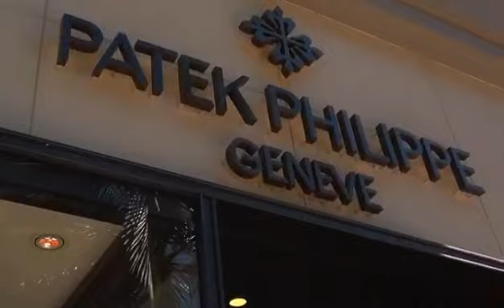KLIMT CAIRNHILL FREEHOLD SINGAPORE NEW LAUNCH PROPERTY Luxury Condominium Cairnhill Road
Live among the Iconic Wealthy Neighbors along Cairnhill Rd:
Tan Chin Tuan (42 Cairnhill Road)
Lien Ying Chow (OUB founder merged with UOB, 67 Cairnhill Rd ex-owner)
Khoo Teck Puat (Goodwood Group)

The 138 owners of KLIMT will get to enjoy &
co-Own the Beautifully Reinstated S$100m Conservation (Yr 1902) Anglo-Malay Bungalow as KLIMT CAIRNHILL's clubhouse.

⭐FREEHOLD
⭐138 RESIDENTIAL UNITS
⭐BRAND NEW LAUNCH
⭐DISTRICT 9
⭐SITE APPROXIMATE 62,800sf
⭐QUALITY PROVISIONS & FITTINGS
⭐RARE CONSERVATION BUNGALOW CLUB HOUSE
⭐NORTH SOUTH FACING SPACIOUS LAYOUTS
⭐LIVE ON CAIRNHILL ROAD
⭐PRESTIGE CITY LIVING
⭐ONLY 6 MINUTES WALK TO NEWTON MRT
⭐SHORT STROLL TO ORCHARD RD SHOPPING BELT
⭐NEAR GOOD SCHOOLS & AMENITIES

ZeeProperty.Co
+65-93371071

ZeeProperty.Co
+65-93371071